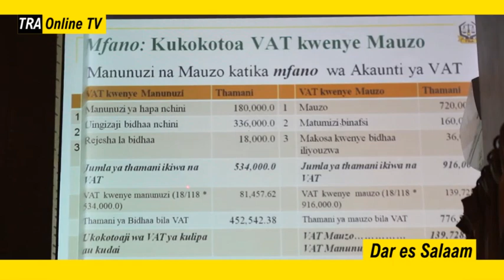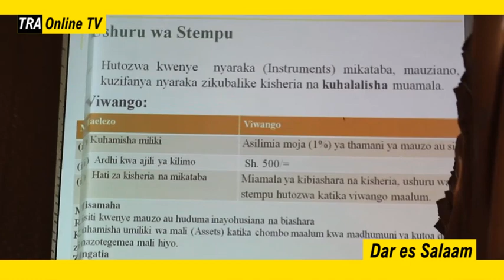TRA YATOA MAFUNZO YA KODI KWA WAFANYABIASHARA WA KARIAKOO.